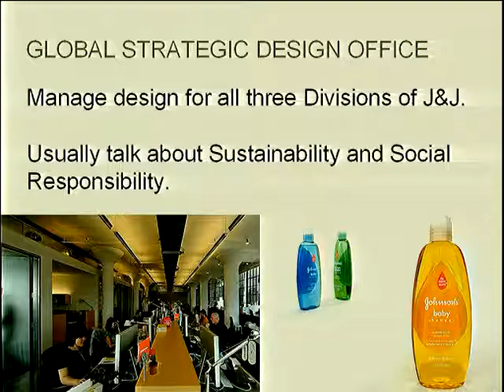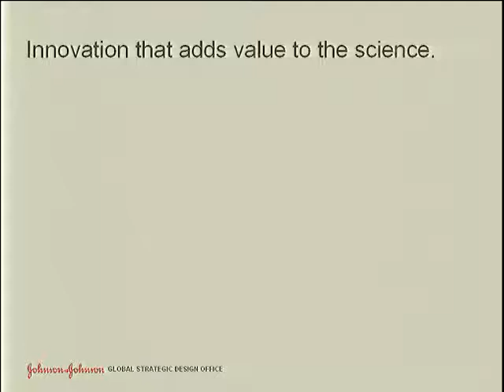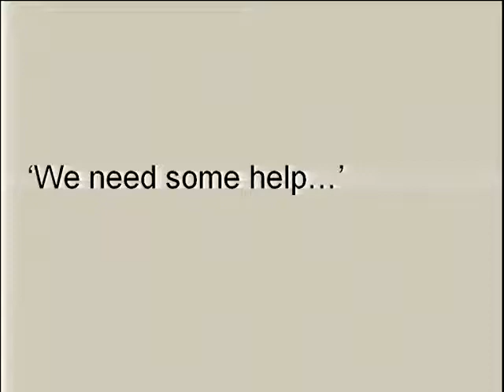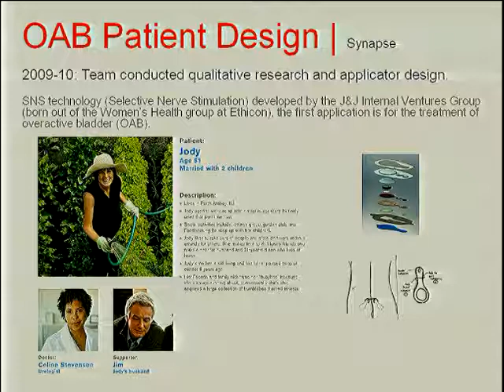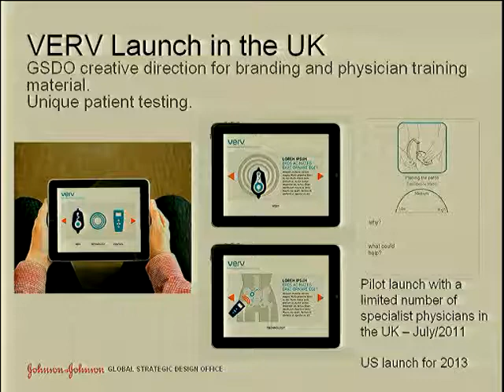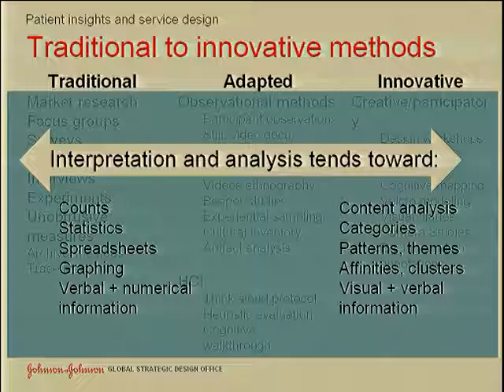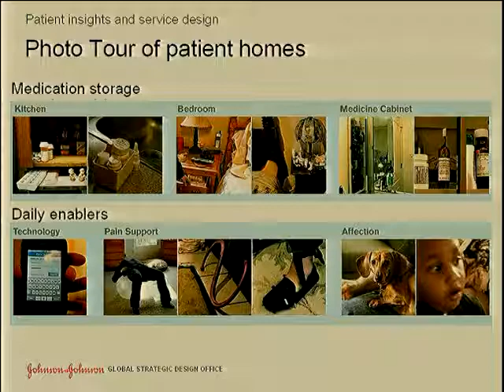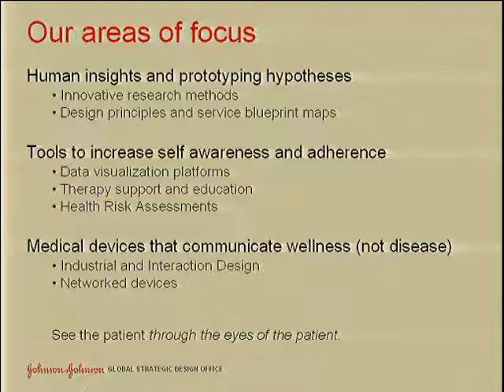Chris Hacker - Transform 2011 -- Innovation Leads to Design Solutions